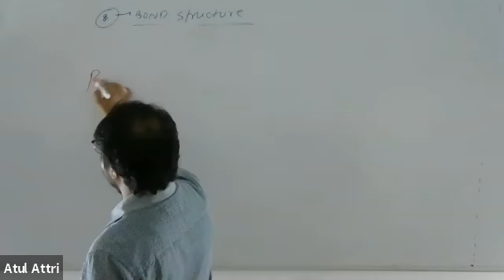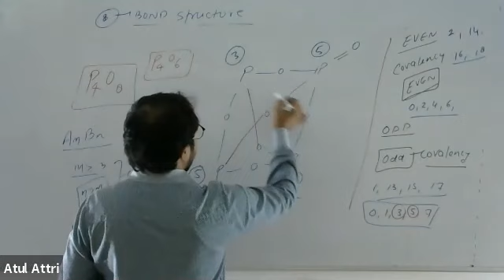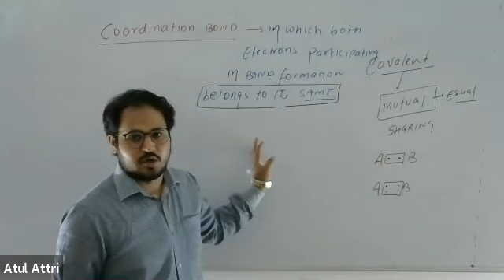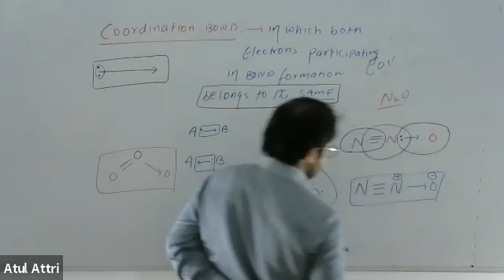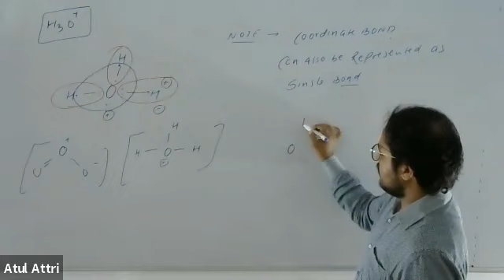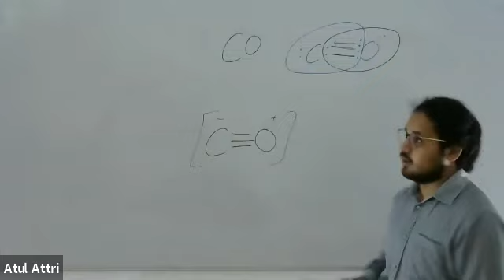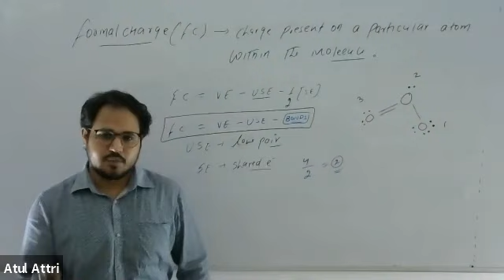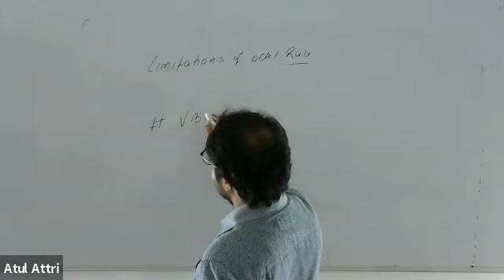Chemical Bonding | UPSEE - Chemistry | Part - 2 | By: Atul Sir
👉Special New Course Launch Announcement :
➤ Course Benefits -
✔️Live Classes on Zoom which can be accessed from Mobile/Laptop